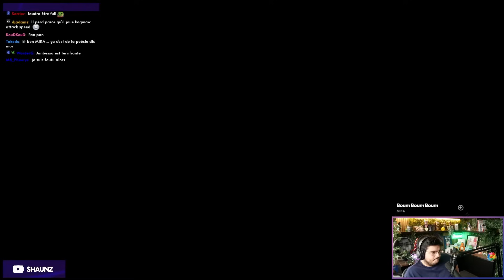SORTIE DU NOUVEAU SET SUR LE PBE - SET 13 TFT FR